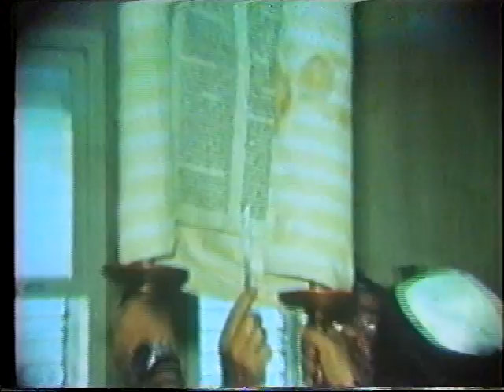בר מצווה של שי ז"ל יולי שנת 1981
31 שנים חלפו ברגע .
מסיבת חינה העליה לתורה והבר-מצווה
 סרט וידאו מהבר-מצווה של שי יולי 1981
סרט מלא נוסטלגיה וגעגוע לימים של פעם
סרט שצולם במקור במצלמת סופר8 והומר לקלטת וידאו ואחר כך לDVD
על כך האיכות לא משהו. אבל אני בטוח שהסרט ירגש הרבה בני משפחה דודים בני דודים
והמון חברים .